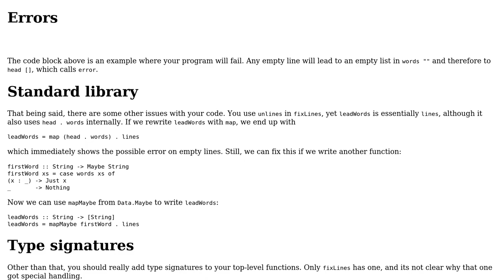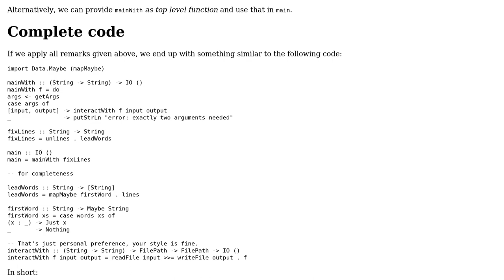Code Review: Haskell program to extract the first words of each line of a text file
With thanks & praise to God, and with thanks to the many people who have made this project possible! | Content (except music & images) licensed under CC BY-SA | Music | Images & others | With thanks to user Zeta user free_lions_n_tigers_from_cages user 200_success and the Stack Exchange Network Trademarks are property of their respective owners. You are responsible for your own actions.